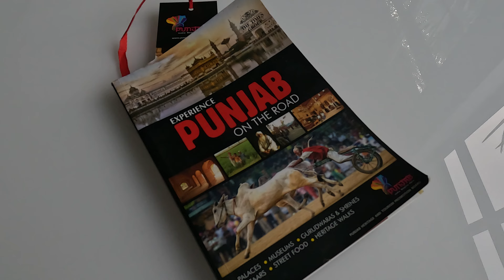Hola Mohalla Anandpur Sahib 2024 | Sikhism | ਹੋਲਾ ਮਹੱਲਾ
Kya haal chal YouTube family? ❤️

The video is divided into 3 Parts: The Providers, The Protectors & Punjab

This video is about Hola Mohalla, also known as Hola, which usually falls in March, a day after Holi, the Hindu festival of colors. It was established by the tenth Sikh Guru, Guru Gobind Singh, as a gathering of Sikhs for military exercises and mock battles to ensure preparedness and martial spirit among the community.
The term "Hola Mohalla" translates to "mock fight parade" in Punjabi. During this festival, Sikhs gather in large numbers at Anandpur Sahib, a holy city in Punjab, India, and engage in various displays of martial arts, such as Gatka (a form of Sikh martial arts), horse riding, and military-style processions.
Hola Mohalla is not just about martial arts and displays of physical strength; it's also a time for Sikhs to come together in unity, to reaffirm their commitment to Sikh values, and to celebrate the spirit of courage, valor, and community service.
The festival usually lasts for three days and is marked by a vibrant atmosphere filled with music, singing, and traditional Sikh foods. It's an occasion to commemorate history, culture, and traditions while fostering a sense of camaraderie and solidarity within the community.

1. Aarti: @Satinder-Sartaaj
2. Vaar: @SidhuMooseWalaOfficial
3. Summer Frenzy: @desifrenzy

This video was Shot by Karan bhaiya on a GoPro and Edited by me.

Peace.